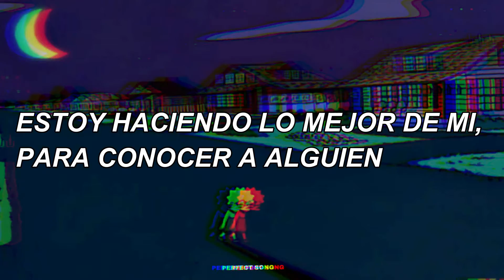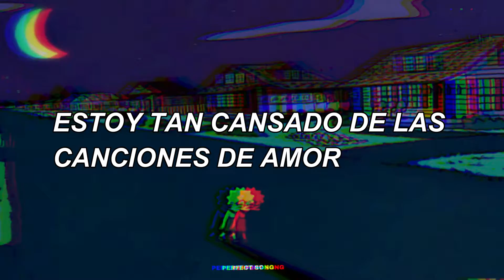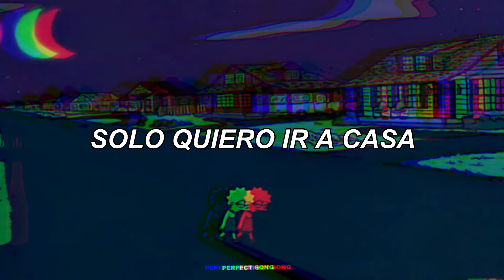Troye Sivan, Lauv - I'm So Tired //Español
Despues de tiempo por fin!!